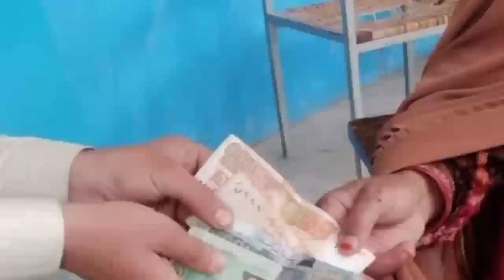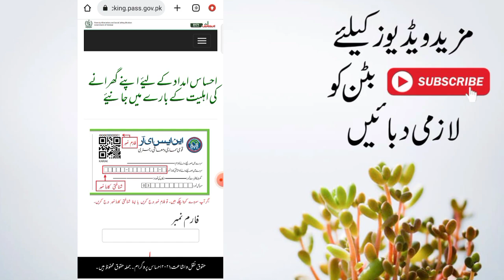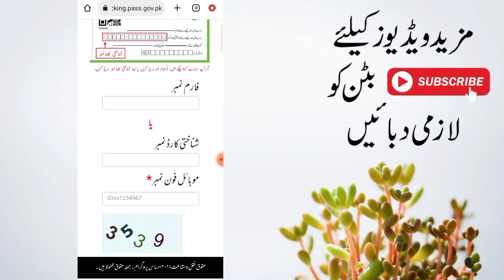شہباز شریف کا 14000 امداد دینے کا اعلان | احساس پروگرام بڑی خوشخبری